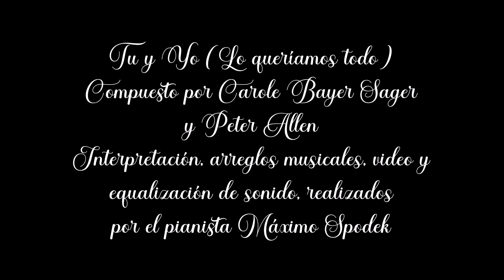Máximo Spodek, Tu y Yo ( Lo queríamos todo) Baladas y Melodías Románticas Piano Instrumental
Interpretación, arreglos musicales, video y equalización de sonido realizados por el pianista Máximo Spodek
Compuesto por Carole Bayer Sager y Peter Allen